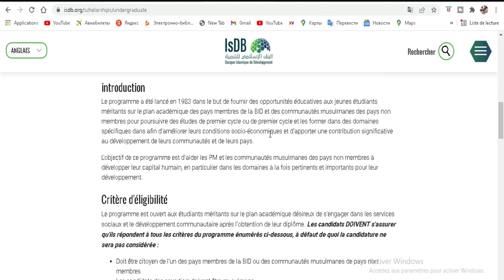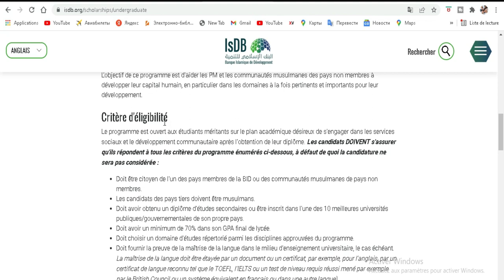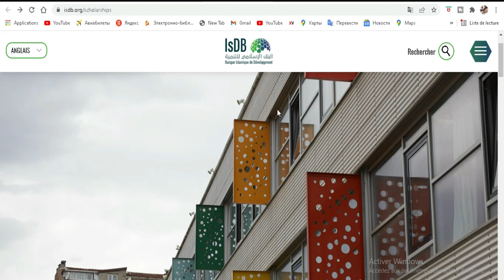Bourse de la Banque Islamique de développement 2022 - Report